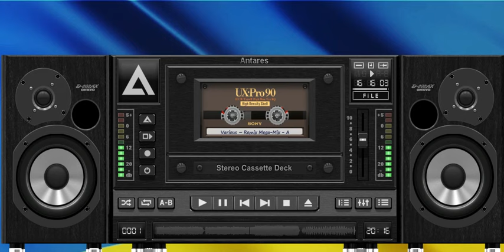17.01.2022. (●18:18●)(■Side:A■) Test drive - Super Best vinyl - Remix Mega mix